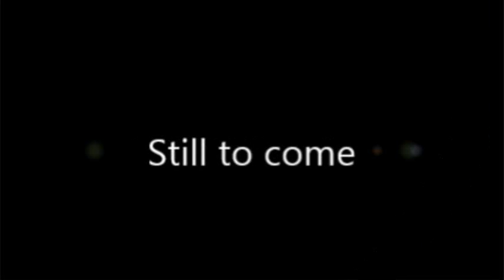Sunday Night Winddown